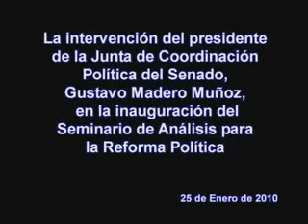25 enero 2010 Senador Gustavo Madero Muñoz - 25 enero 2010